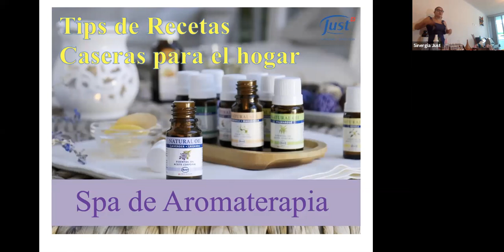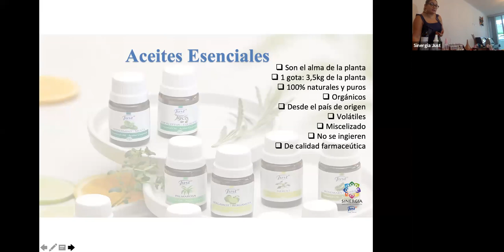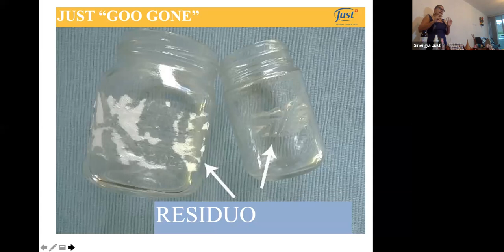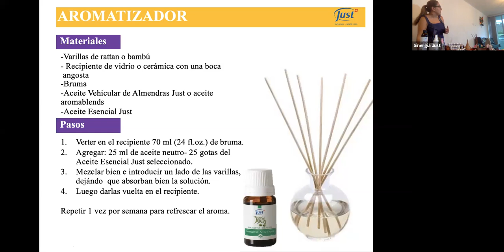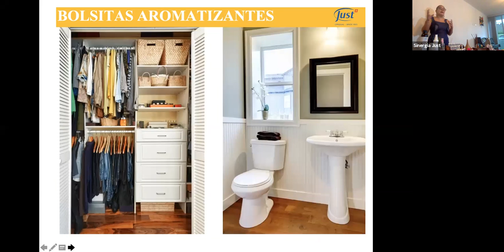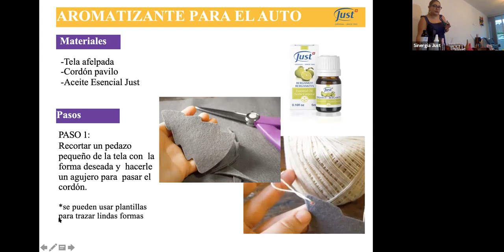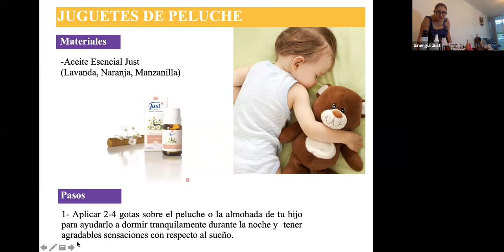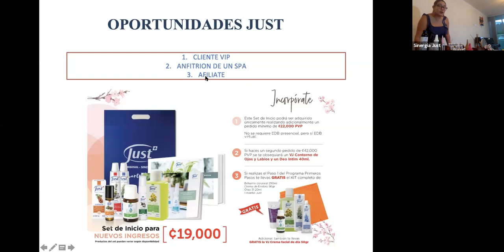Spa de aromaterapia: Recetas Caseras para el hogar